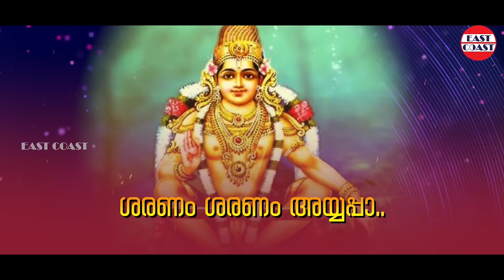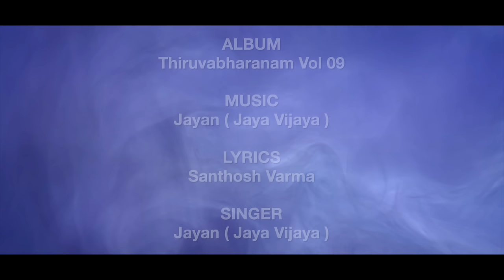അടിയന്റെ മലയാത്ര | Jayan (Jaya Vijaya) | Ayyappa Devotional Song |Sabarmala | Hindu Devotional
♪  Song Credits ♪

Album : Thiruvabharanam Vol 9
Singer : Jayan ( Jaya Vijaya)
Lyrics : Santhosh Varma

♪ Lyrics

അടിയന്റെ മലയാത്ര മരണം വരെ
അവസാനം ഭഗവാനിൽ അലിയും വരെ
അയ്യപ്പപാദത്തിൽ തിരുഗാനാർച്ചന
അടിയന്റെ നാദം നിലയ്ക്കും വരെ

സ്വാമി ശരണം അയ്യപ്പാ
ശരണം ശരണം അയ്യപ്പാ

മാനസ പാത്രത്തിൽ സ്തുതി പനിനീരുമായി
മണികണ്ഠാ ഞാൻ വന്നു നിൽക്കയല്ലേ
തവ വിഗ്രഹത്തിങ്കൽ ആ പനിനീര് നീരാടി
അലിവാർന്നു തിരുവുള്ളം തെളിയുകില്ലേ

ദേഹമാം ഗേഹത്തിൽ ദേഹിയാം നെയ്യുമായ്
പലവുരു ഞാൻ മുന്നിൽ വന്നതല്ലേ
അനുഗ്രഹിച്ചയ്യപ്പൻ
അവിടുത്തെ തിരുമെയ്യിൽ ആടുകില്ലേ

♪ Listen Thiruvabharanam Vol 10 here ♪